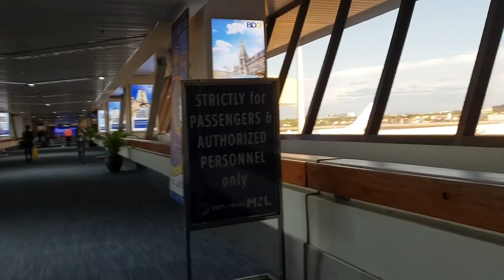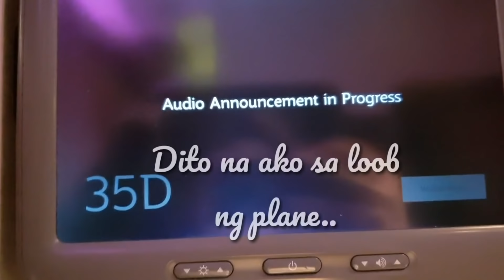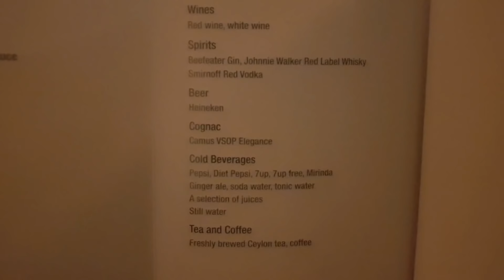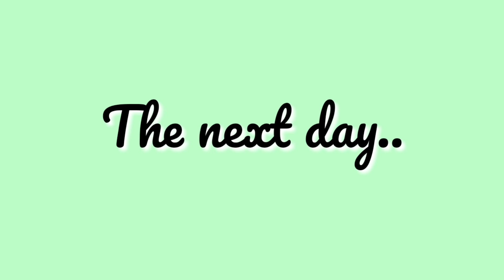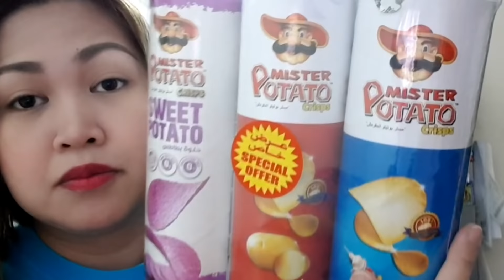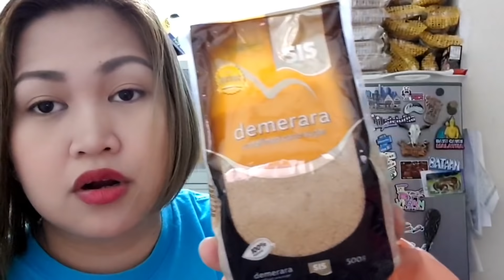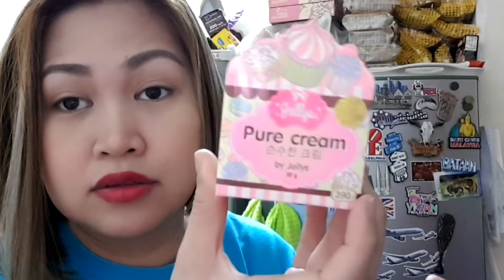BACK TO DOHA | SEE YOU NEXT YEAR PHILIPPINES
Hi SUNSHINE! I'm stayed at home mom.. For this video i'm going back to Doha Nov.04 2018 super late upload pasensya na.. 😁

I hope you enjoyed it and